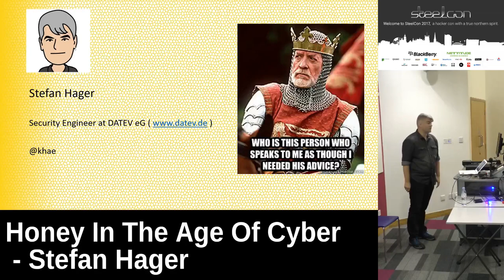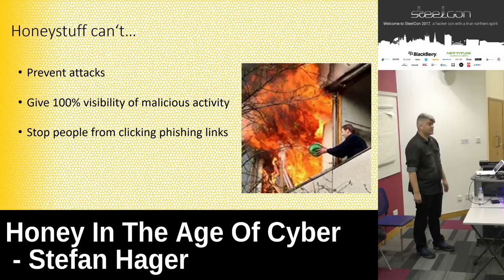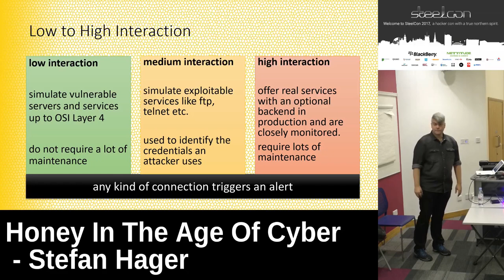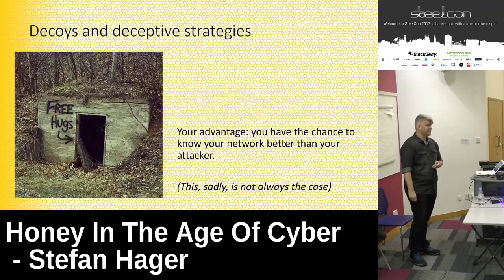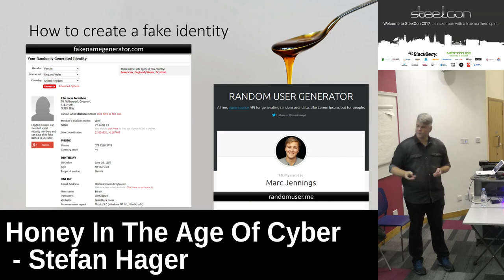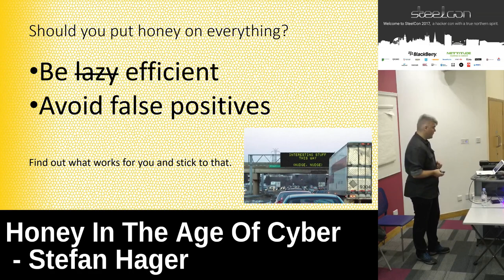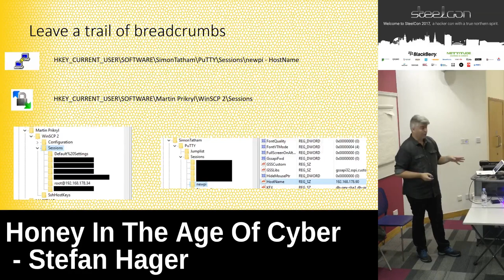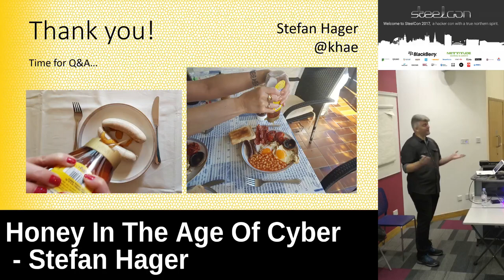Honey In The Age Of Cyber by Stefan Hager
Are you defending a large and complex network from relentless attackers? Have you ever thought about providing tailored services to an attacker, so both of you can benefit from the attack? If you let the baddies explore your carefully crafted honeypot they will have a (temporary) warm fuzzy feeling and you will have some cold hard intel – isn’t that win-win in its purest form? But wait, there’s more – honeypots aren’t the only deception technique out there. Shining a light on methods from low-cost, easy to implement honeytraps to complicated ways to fool attackers, you will find out what’s a good idea for your network and what simply isn’t. Deception can be an effective early warning system and also gives you the one thing you really need when guarding against a cyber attack: time.